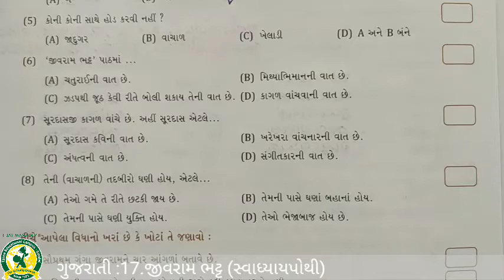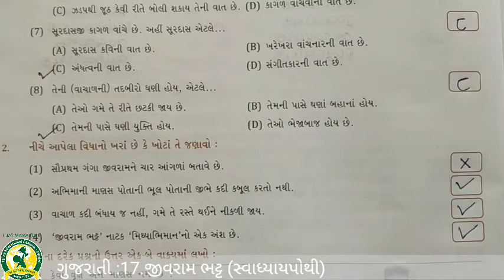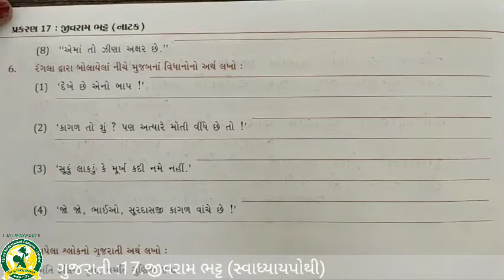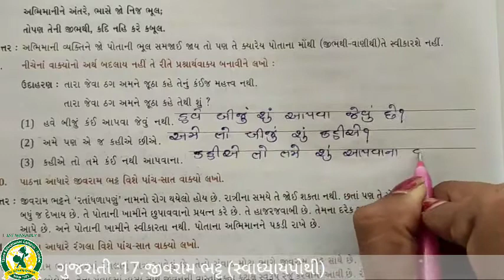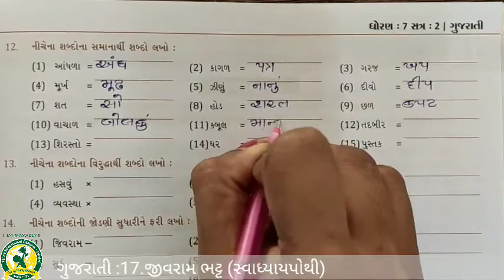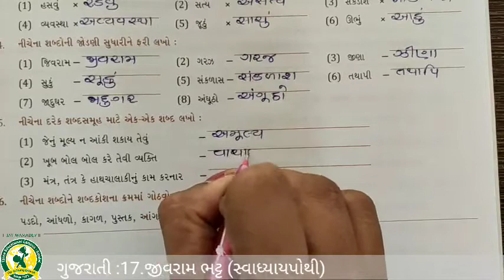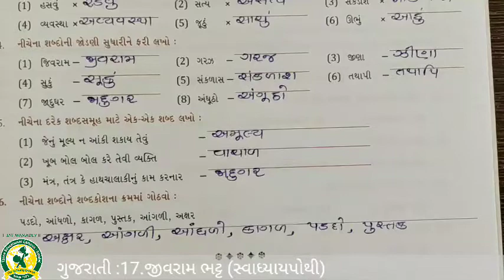ધોરણ-7 વિષય-ગુજરાતી પાઠ-૧૭ જીવરામભટ્ટ (15-3-2021)